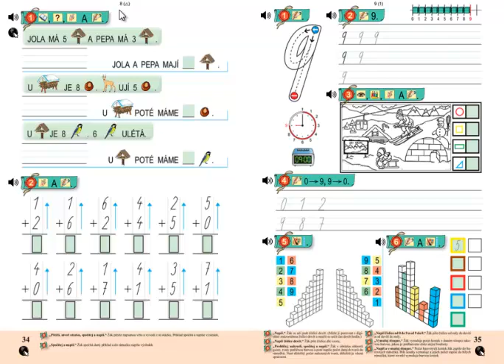Matýskova matematika 2.díl, strana 34, cvičení 2